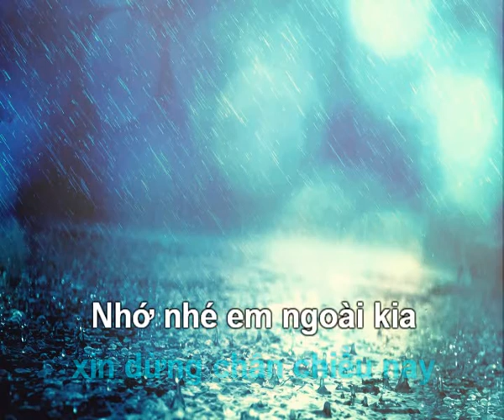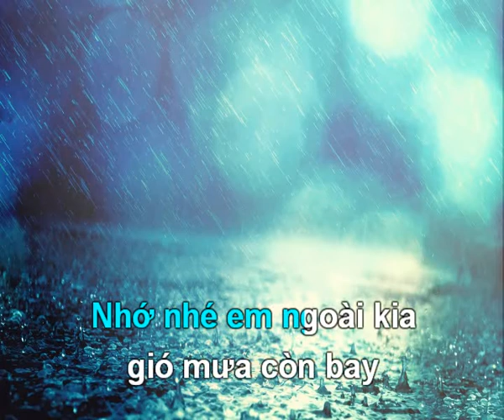Tiếng Mưa Rơi (Karaoke)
Bài hát: Tiếng Mưa Rơi (Karaoke)
Lời việt: Don Hồ